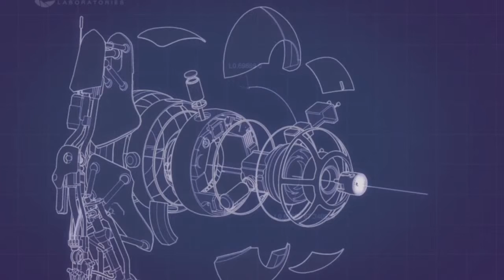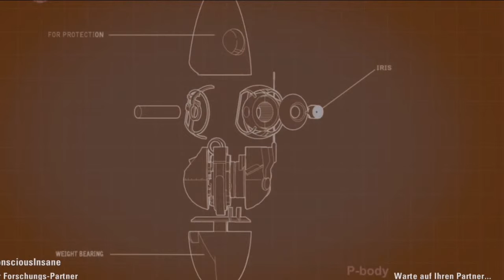Portal2 Coop mit Enzo #8 Testsprünge| let's play german hd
Weiter gehts es in der letzten Testkammer mit Sprungrätseln.
Werden Enzo & ich diese hochgradig gefährliche und giftige blaue Farbe meistern?